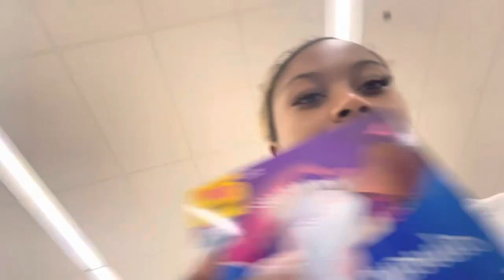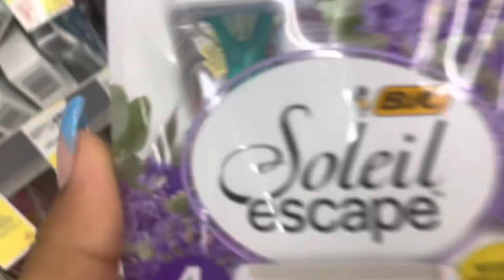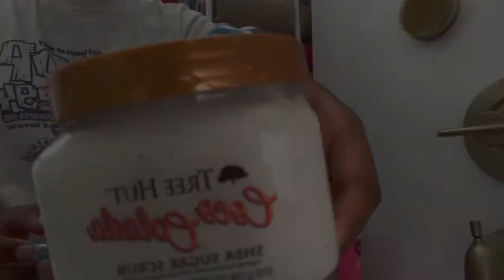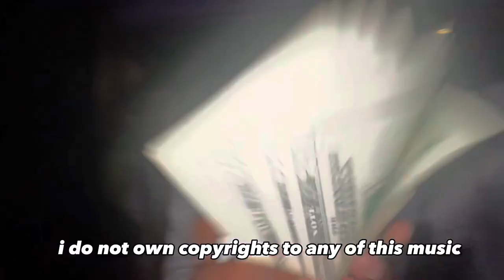72hr PR♡M maintenance vlog| makeup, install, mani/pedi + VLOG of prom & after party!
wig - Marcelina Straight Lace Front Wigs Human Hair 13X4 HD Transparent Lace Frontal Wigs for Black Women 180% Density Brazilian Glueless Wigs Human Hair Pr